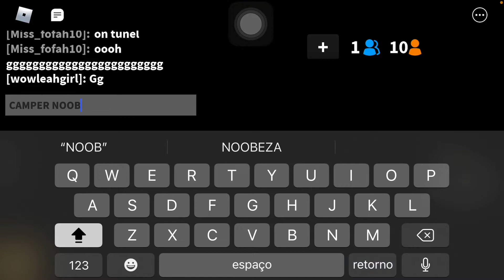SE FOR MURDER COLOCA SKIN DE UM ANIMAL NO MM2!! 🐰 (*Murder Mystery 2*) ~ Saah Roblox YT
Sejam bem-vindos a mais vídeo aqui no canal!! Aproveitem o vídeo aí e comentem o que acharam.